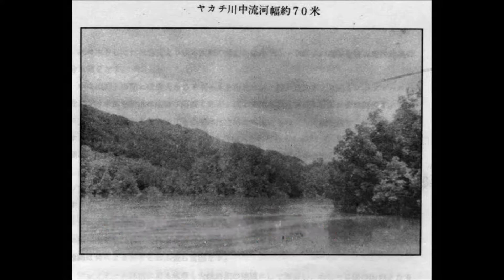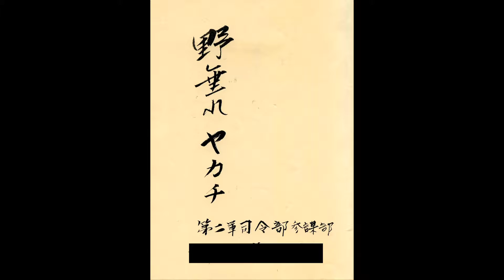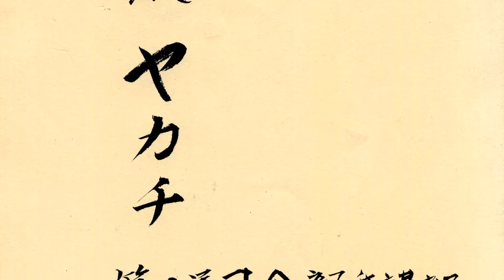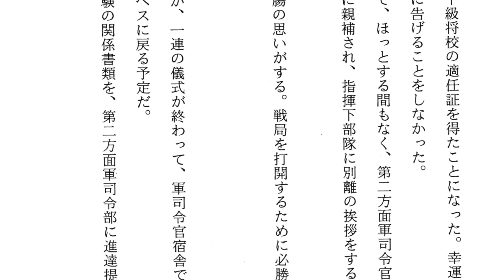野垂れヤカチ：マノクワリ→イドレ転進作戦の悲劇(3)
昭和19(1944)年7月、西部ニューギニアのマノクワリ(Manokwari)に司令部を置いた第2軍（豊嶋房太郎中将）は、迫る連合軍を前に、同地の兵力の内約2万を、ソロン(Sorong)、イドレ(Idore)へ転進させることを決めた。“転進”とは当時の名目。実際は、十分な糧食も持たない敗走だった。ベラウ(Berau)地峡のイドレ村へ向かったおよそ1万2千（注：1万5千との数値もある）の将兵。この中には、インドネシア人兵補、台湾人軍属、朝鮮半島出身者、インド人などもいた。
制空権・制海権を完璧に失ったニューギニア島の日本軍。ホーランジア（現パプア州の州都ジャヤプラ）、ワクデ島、サルミそしてビアク島、ヌンホル島へ飛び石上陸で日本軍を玉砕に追い込む連合軍。ヌンホル島への敵軍上陸を機に、マノクワリ(Manokwari)に司令部を置く第2軍は、在マノクワリの兵力の分散を図った。いわゆる口減らし。
 第2軍参謀長の藤塚止戈夫（ふじつかしかお）中将発案とされる、このイドレ転進作戦は、結果的に"飢餓地獄"への無意味・無慈悲な敗退行軍となった。一週間で到達できるとされた距離。しかし、実際には2～5ヶ月を要した。木の根を齧り、泥水を飲んだ将兵。容赦なく襲う悪性マラリアや熱帯性の下痢。戦わずして、1万数千もの将兵が草生す屍と
化した。
イドレ近辺まで到達できた将兵らも、第2軍司令部の命令で、直ちにイドレ村南西一帯の湿地帯への移動を余儀なくされた。マノクワリの口減らしに次ぐ、イドレの口減らしだっ­た。しかし、彼の地ではサゴ椰子が繁茂しているとの情報は嘘だった。飢餓で、そして連合軍から武器を与えられた地元民の襲撃を受け、ナラマサ(Naramasa)地区やサ­ルベ
(Sarbe・かつてサレベ=Sarebeとも呼称）地区に展開したほとんどの将兵らが死亡。
これは、第二軍参謀部所属の陸軍曹長が纏めたイドレ転進作戦の実相。h